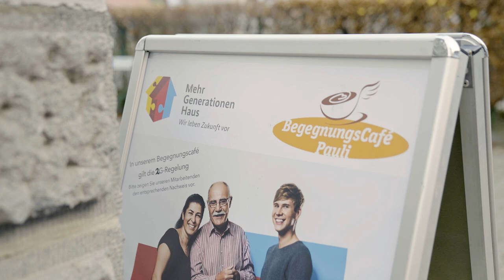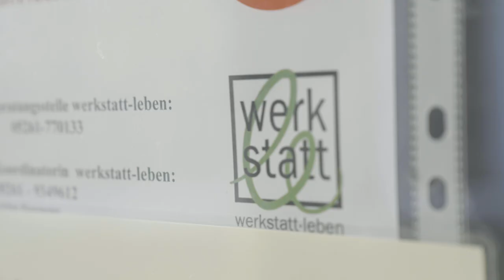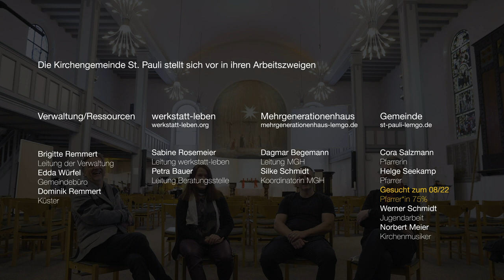Pfarrstelle seid 01.08.22 besetzt - gerne aber Video schauen.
Wir freuen uns gemeinsam mit dir in unserer innovativen Gemeinde eine Zukunft für gelebten Glauben in unserer Stadt Lemgo zu gestalten.

75%-Stelle ist seid dem 01.07.22 erfolgreich besetzt worden. Trotzdem darfst Du Dir das Video gerne anschauen

Wir sind eine evangelisch-reformierte Kirchengemeinde der Lippischen Landeskirche in der lebendigen Kleinstadt Lemgo im Kreis Lippe.

Die Alte Hansestadt bietet mit ihrer historischen Altstadt, ihrem breiten Kultur- und Freizeitangebot uvm. ein hohes Maß an Lebensqualität. Lemgo ist dazu ein Wirtschaftsstandort mit starker Innovationskraft.

Unsere Kirchengemeinde hat ca. 3000 Gemeindeglieder und 300 Menschen, die ehrenamtlich das Gemeindeleben prägen. Wir sind vielfältig, kreativ und innovativ.

„Gott erwarten. Lieben lernen. Versöhnung leben.“ gibt uns in unserer Vielfalt Orientierung.
Unsere unterschiedlichen geistlichen Stile verstehen wir als Bereicherung und Ergänzung.
Leidenschaftlicher Glaube an den dreieinigen Gott eint uns.
Miteinander wollen wir an der Kirche der Zukunft bauen und haben dabei Menschen aller Generationen im Blick.

Gottesdienste feiern und selbstorganisierte Kleingruppen fördern sind für uns zentrale Anliegen.
Unsere Kirchenmusik wird sowohl von der Orgel als auch von mehreren Bands gestaltet, die von unserem Pop-Kirchenmusiker unterstützt und koordiniert werden.
Unser Konfirmandenunterricht findet mit einem ehrenamtlichen Team in Form des Alpha-Kurs-Konzeptes statt.

Wir engagieren uns diakonisch durch unser Mehrgenerationen-Haus, in dem auch die Flüchtlingshilfe der Lemgoer Kirchen ihren Sitz hat

Ein weiterer Schwerpunkt ist die Seelsorge. In unserer werkstatt-leben werden Beratung, seelsorgerliche Begleitung, Selbsthilfe und Seminare angeboten.

Einer der größten Kindergärten Lemgos ist in Kooperation mit uns, die KiTa am Flüt.  Sie ist zertifiziert als „Familienzentrum„, was für die Bandbreite und Qualität spricht.

Die Beteiligung Ehrenamtlicher wird generell bei uns großgeschrieben.
Auch der Kirchenvorstand wird ehrenamtlich geleitet.

Unsere Angestellten arbeiten im multidisziplinären Team mit einer Pfarrerin und einem Pfarrer, einem Gemeindepädagogen, dem Kirchenmusiker, Sozialpädagoginnen, Beraterinnen, Verwaltungsmitarbeiterinnen und dem Küsterteam zusammen.